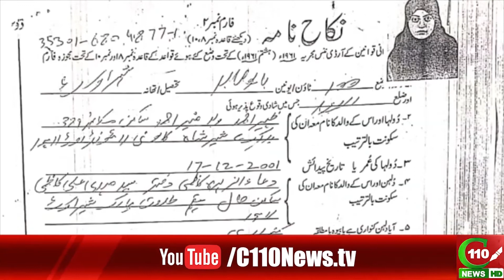ZAHEER PHANS GAYA | C110NEWS HD | REPORTED BY AFZAAL KHAN